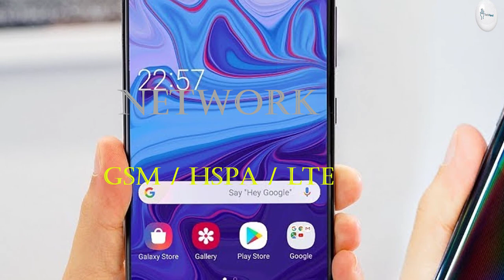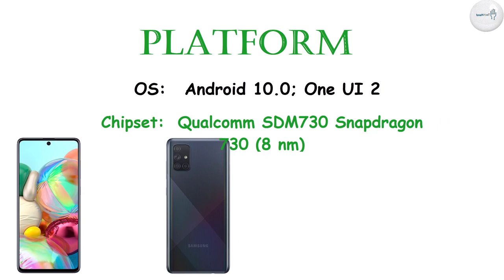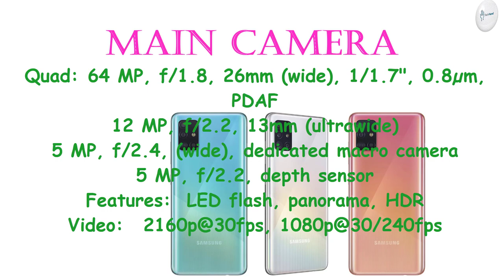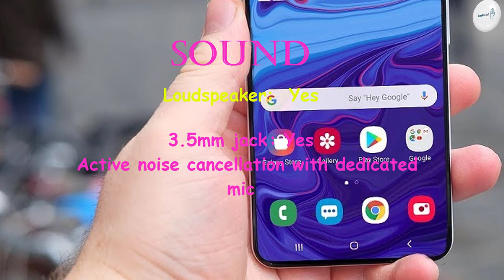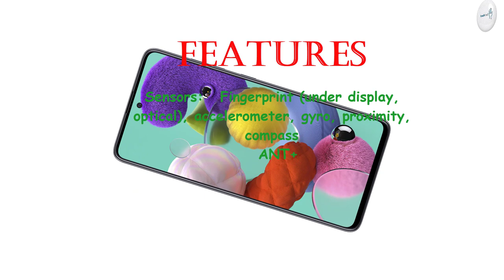Samsung Galaxy A71 Price, Overview & Full Specifications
Samsung galaxy tab a 8.0 2019 Price, Overview & Full Specifications

NETWORK: GSM / HSPA / LTE
BODY:  163.6 x 76 x 7.7 mm (6.44 x 2.99 x 0.30 in)
Weight: 179 g (6.31 oz)
SIM: Single SIM (Nano-SIM) or Dual SIM (Nano-SIM, dual stand-by)

DISPLAY: Super AMOLED capacitive touchscreen, 16M colors

PLATFORM: OS: Android 10.0; One UI 2

12 MP, f/2.2, 13mm (ultrawide), 1.12µm
5 MP, f/2.4, (wide), dedicated macro camera
5 MP, f/2.2, (wide), 1/5.0", 1.12µm, depth sensor

Features: HDR
Video:  1080p@30fps

COMMS:  Wi-Fi 802.11 a/b/g/n, dual-band, Wi-Fi Direct, hotspot
Bluetooth: 5.0, A2DP, LE
GPS: Yes, with A-GPS, GLONASS, GALILEO, BDS
NFC: Yes
Radio: FM radio

 ANT+

Charging: Fast battery charging 25W

Colors: Prism, Crush Black, Silver, Blue, Pink

"Tech Hand"